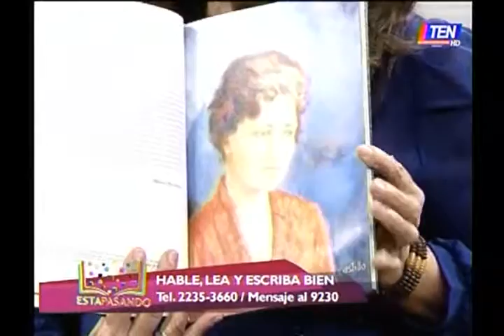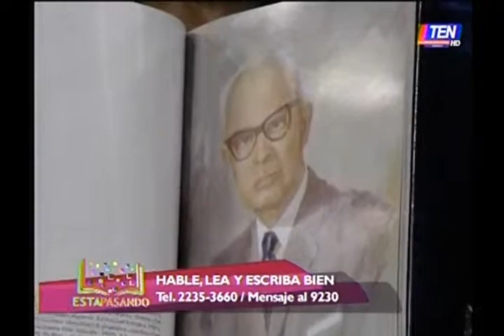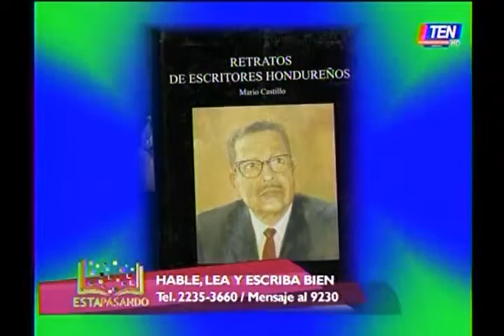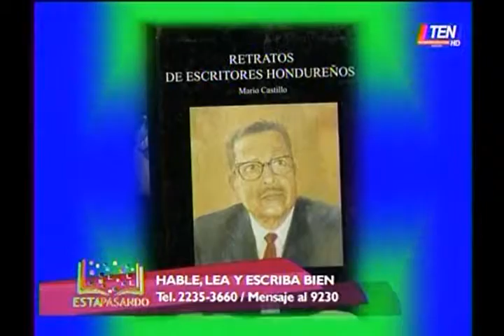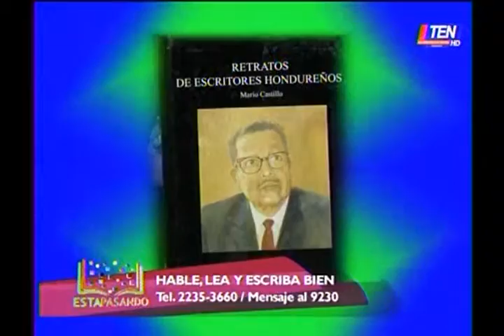ESTA PASANDO, HABLE, LEA Y ESCRIBA BIEN 28 05 2015